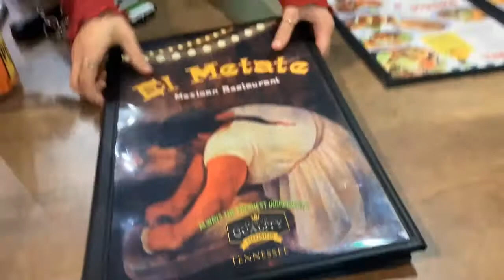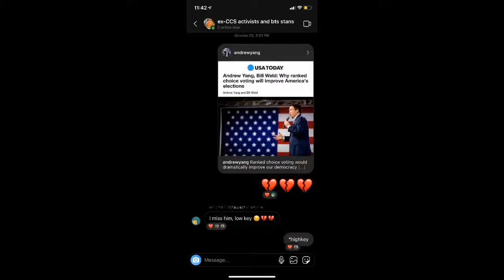Our Story - Evan Hale, Emma Sprayberry, and Sarah Singleton